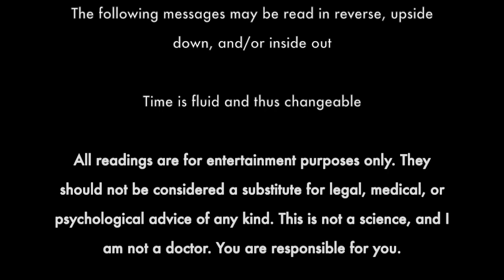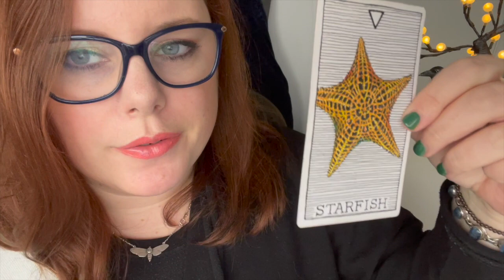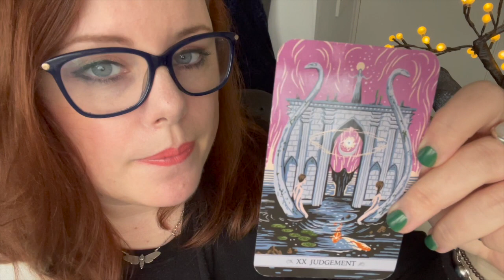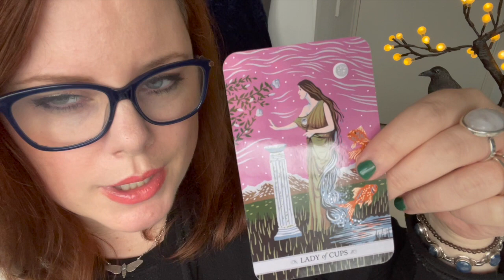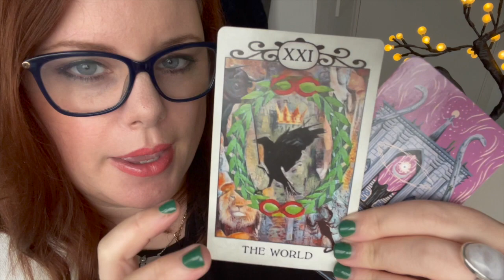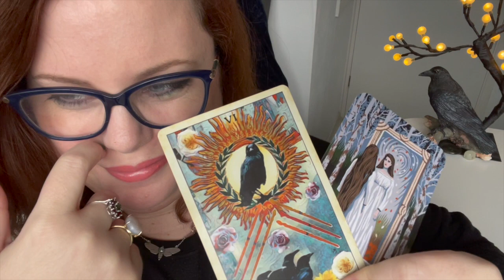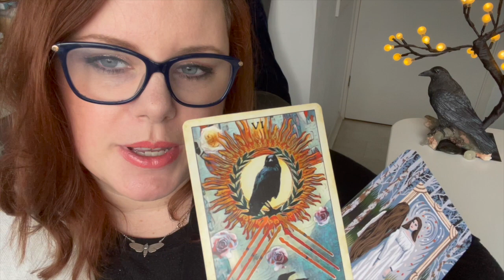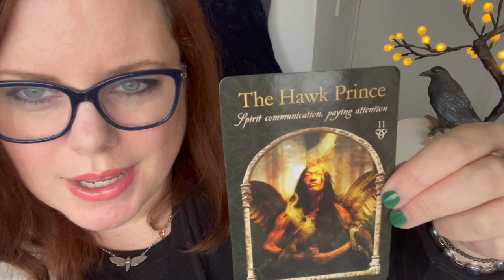LEO- MOON MEDICINE!!! (JANUARY 2022)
If so, join my Facebook Group!

Decks Used:
Crow Tarot by MJ Cullinane
Mystical Dream Tarot by Janet Piedilato
Mists of Avalon Oracle by Rose Inserra
Animal Spirit Oracle by Kim Krans